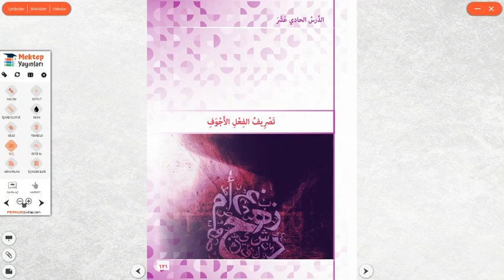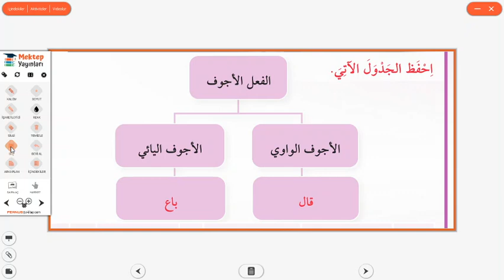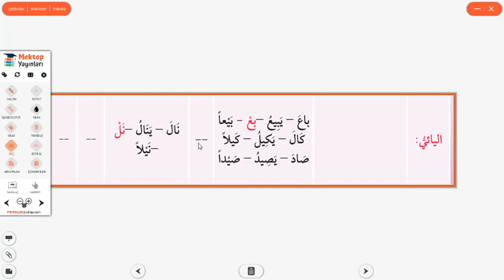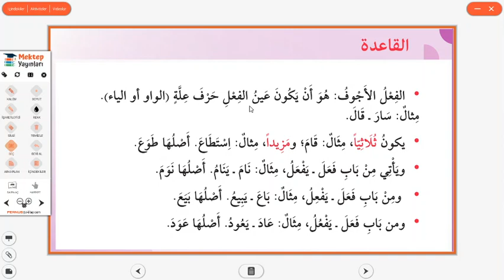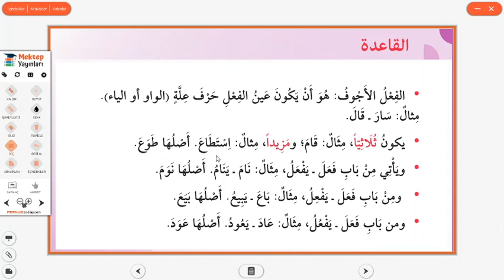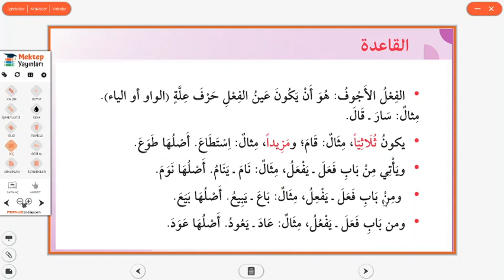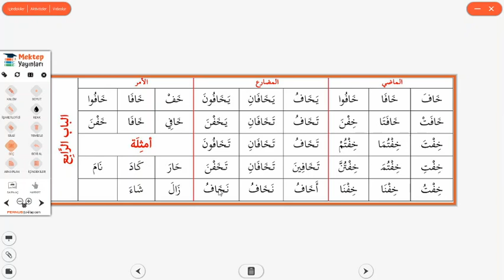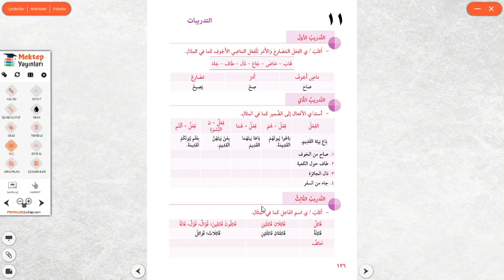Ecvef Fiiller 1, II. CİLT, 11. Ünite.